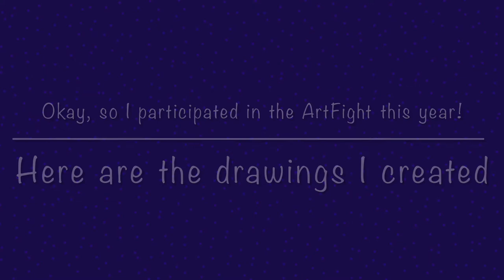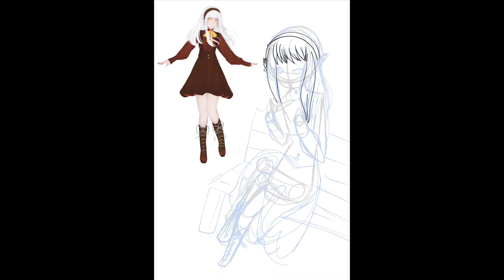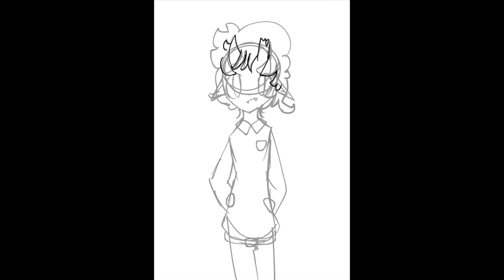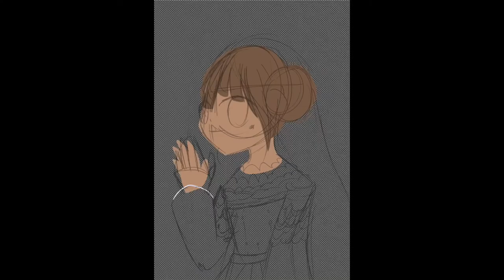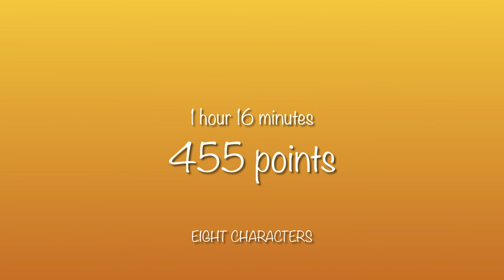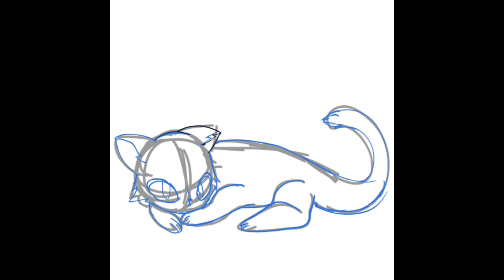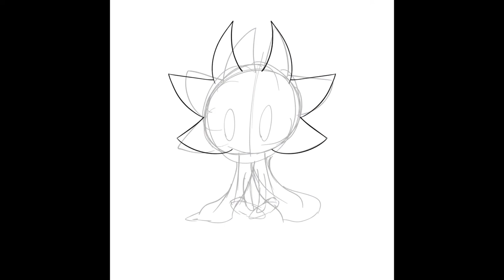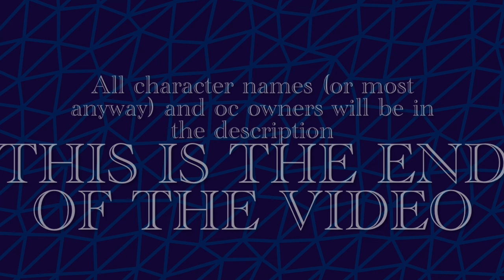I participated in ArtFight, here’s what I drew! (Slight flashing lights warning)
This year’s artfight was fun! Hopefully I’ll participate in next year’s too!

-(Character name|oc owner
- Mora | toufucoo
- Albino | JustWilburStuff
- Ribbon | MossyGreenWitch
- Aisuru | endyskelly
- CONSTANCE BLANCHE DEROUSSEAU | plwushie
- Haruka Fujimori | ShiroYumeneko
- Mori | Cookiecube
- Messor | Uneity
- Maple | gleeokenspiel
- Bean | SpaceAsylum
 Atla | Space Asylum
- Frogge Mc. Columlife | bobfs
- Pumpken | nwemi
- Castor | CinnamonNala
- Luz | mimikabii
- Arrow | Ceruleanfire
- Dee | narmyl
- Celeste | Manglelover350
- Erin | Shenecerity
- Cane | endyskelly
 Lilith | endyskelly
 Marshall | endyskelly
- Edel | StormyStarlight
- Roven | LazyCrocodile
- K | Thesundaesundae
- Alaric | enderknux
- Emine | MoonHeartArts
 Haw | TonyBaboni
 Fugl | Muggywort
 Inkwell | littlemonotone
 Tick | Muggywort
 Stick | muggywort
 The Half Breed | Tiso-Heart
 Asynn | Stoatsharvest
 Kari | AuroraKat
 Prince Calcifer | NightmarezGem
 Penta | Tiso-Heart
 Vorryn | snapdrag0on
 Empty | Xayazia
 Chime | Ambrose-Framboise
 Leaf | TinySt4rs
 Fragile | Wheatley Grim
 Peka | Kalliblast
 Libloo | KingAloe
 Iris | thesnivy123
 Passé | psikind
 Tack | SeafoamTaide
 Evys | stormyStarlight
 Eek | hooly
 Skitter | shrimplovercat
- Claire | Cookiecube
- Roo | Glitchi
 Greenpath vessel | Thornclaw1
 Solar | Miikrowelle
 Greenpath Vessel | EfaQuietShadow
 Serket | pokemod123
- [this was a create an oc] | SepticShock
- Robin | berribyte
- Aberration | myopicClairvoyant
- Neeb | shrimplovercat
- Catherine “cat” Nightfall | Glitchi
- Rose | SnowFeline
 Bug | Raily-Winner
 Whisper | Ceruleanfire
 Lost | ExtremelyLost
 Timbre | Muggywort
 Munsen | Loumun-Versen
 Formula | OptylArt
 Maicel | thesnivy123
 Kia | Stoatsharvest
 Veta | mivian
 Pupa | Mad-Darkness
 Aries | ember03
 Ribbon | psikind
 Discarded vessel | AsterThePerson
 Locket | motheatencrow
 Talos | Tygin
 Moth | DeadbeatMoth
 Soul apprentice | KUUKRII
 Tyrroh and Adali | demondanceclub
 aster | QueenSomeone
 Stride | cynicalBlitz
 Blink | Autumn_doodles
 Creeper | impkata
 Spider | toonstone
- Sam | EfaQuietshadow
- quill | littlemonotone
 Jupiter | Raily-Winner
 Tallest | Tygin
 Tempest | Tygin
 Tiking | Tygin
 Tiny | Tygin
 Apis | ember03
 Twig | ember03
- Emiko Etsuko | -Sakura-
- Berit | QueenSomeone
 Aster | QueenSomeone
- Sagua | shrimplovercat
- Kya | Thornclaw1
- Munsen | loumun-versen
- Rust | Ghost_king
- Cherry Slime | Rolling_in_space
- Vivi | Glitchi
- Unnamed Vessel | Aevios
 Unnamed Vessel (shade version) | Aevios
- Maze | Rolling_in_space
- Joy | Racari_chow
- Suzuran~ | Fuwa_Eri
- Boo | Misaki-Leafy
- ??? | nepixarity
- Terrence | Glitchi
- Zephir | OptylArt
- Lily | phrethia
- Herb | Racari_chow
- Rose | SnowFeline
 Salem | SnowFeline
 Serana | SnowFeline
- mori | Cookiecube
- Thorny Jr. | motheatencrow
- Quill | Mad-Darkness
- Timbre | Muggywort
 Tick | Muggywort
 Stick | Muggywort
 Fugl | Muggywort
 poff | Muggywort
 Brillo | Muggywort
 Bale | Muggywort
 Øyenstikker | Muggywort
 Nox | Muggywort
 Aphid | Muggywort
- Merlot | berribyte
- GG | berribyte